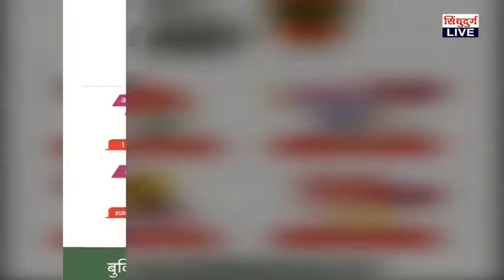कसाल - हेदूळ परिसराला परतीच्या वादळी पावसाचा तडाखा